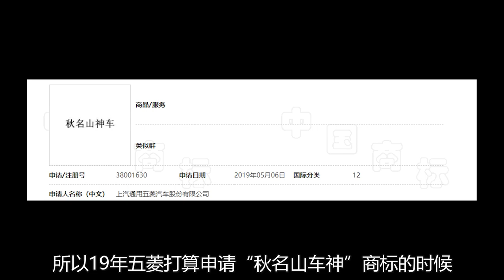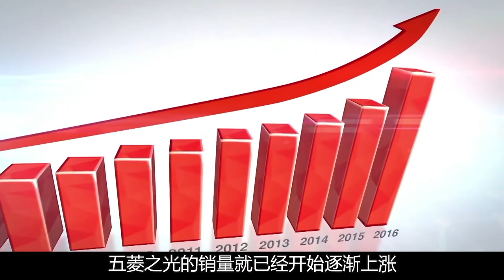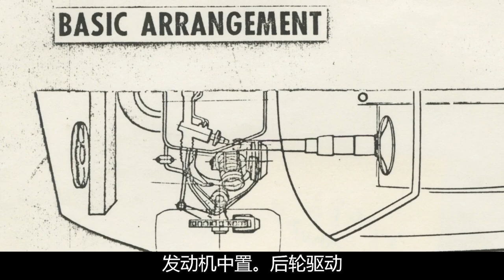白手起家的致富神車？五菱憑什麼申請“秋名山車神”商標？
樸實無華的五菱是迄今為止在中國最好賣的車之一，早在十年前年銷量就高達59.7萬台，平均每50秒鐘賣一輛車，作為國產神車，五菱宏光(配置|詢價)據說可以拳法拉利、腳踢保時捷，就連蘭博基尼看見它也都要掉頭，無數車拜倒在它的車軲轆下~~~